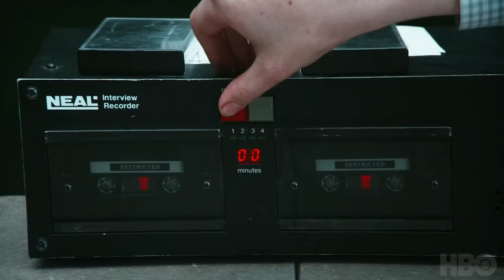LANDSCAPERS Trailer (2021) Olivia Colman Crime Series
Oscar winner Olivia Colman stars in the true crime series LANDSCAPERS, in which dead bodies are found in an ordinary couple's garden!

Landscapers tells a unique love story involving Chris and Susan Edwards, a seemingly ordinary British couple who become the focus of an extraordinary investigation when two dead bodies are discovered in the back garden of a house in Nottingham

Created by Ed Sinclair
Starring OliviaColman, David Thewlis, Kate O’ Flynn, Dipo Ola, Samuel Anderson, David Hayman, Felicity Montagu and Daniel Rigby.
Streaming December 6 on HBO and HBO Max